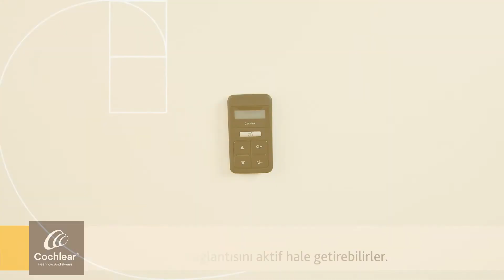Nucleus® 7 Ses İşlemcisi İçin Akıllı Kumanda (CR310)